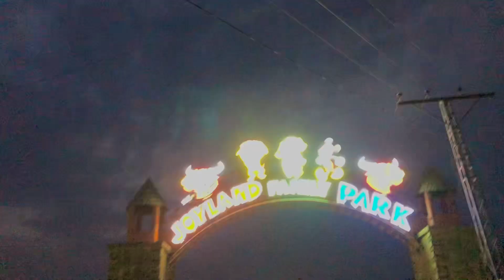Park In Malakand Jalawanan || Joyland Family Park || family park in Pakistan 🇵🇰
fatima jinnah park islamabad
parks in islamabad
joyland family park batkhela
Park in islamabad
joyland park
Joyland family park
amusement park
familyentertainment I
family entertainment bd
Park in karachi

lahore
iqbal park lahore
Park in lahore
Park in rawalpindi
ayub park rawalpindi
switzerland
switzerland 4k
Park in multan
multan park
places to visit in dubai
pakistan
Family park peshawar
Family park mansehra
Family park in islamabad

4k60fps
epic battle music
huge waterfall in europe
nhạc thư giãn
northern areas of pakistan

پاکستان کی سب سے خوبصورت جگہ
4k 60fps
Beautiful place in pakistan like switzerland
Beautiful village in switzerland
Switzerland 4k
Village life
Waterfall in switzerland
beauty of pakistan
country lifestyle and living
forest sounds
most beautiful places in pakistan
nature 4k
nepal village
rheinfall switzerland
swiss travel

best places in europe
swiss alps
switzerland from india
Switzerland city
4k walking tour
4k video
swiss village
Beautiful rain in swiss
travel
lauterbrunnen
Rain walk in switzerland
mountain life
village lifestyle
switzerland 4k
grindelwald
travel vlog
First vlog in switzerland
瑞士风景
A swiss village
빗소리 asmr
rain sounds
Walking in rain
swiss mountains
relaxing music
simple happiness
visit switzerlandjoyland park rawalpindi
joyland park video joyland park malakand
spa music
aerial film
switzerland travel vlog
chacha yonus family park peshawar
army stadium peshawar
kpeshawar garison park
jheel park multan
kashmir park dha multan information
dha multan latest updates
global family park mansehra

family friendly
royalty family
family park
Family park family park
peshawar park
new family park in peshawar
peshawar family park
Family park peshawar
indoor playground
diana and roma
Family park jhula
pakistan
Family park jalawan
batkhela park
Joyland family park
swingset
children songs
baby songs
roller coaster
for kids
playset
wooden swing set

kids videos

Chakdara is a town located in the Lower Dir District of Khyber Pakhtunkhwa province in Pakistan. It is a beautiful area known for its scenic views and natural beauty. The town is situated on the bank of the Swat River and is surrounded by mountains.

Chakdara is a historical place with several archaeological sites and ancient monuments. It is also known for its educational institutions, including Chakdara Public School and College. The area offers various outdoor activities such as hiking, fishing, and camping.

If you are planning to visit Chakdara, it is recommended to check the current situation and any travel advisories as they may change over time.

villagelifestyle nature flower chakdara lowerdir kpk vlog, tutorial, music, funny, travel, gaming, beauty, fashion, cooking, and fitness.

Kpk
Lower dir
Malakand district
Pakistan kpk chakdara
Chakdara bazar
Chakdara motorwaySwat motorway
Bazar
Dir lower
Shamozai swat
Goragat swat
University of malakandswat motorway tunnel
swat motorway vlog
swat motorway phase 2
swat motorway phase2
swat motorway latest updates
tunnels of swat motorway
swat valley pakistan
bahrain swat valley
explore the swat valley
Swat valley
timergara lower dir pakistan
dir lower
Lower dir 🇵🇰